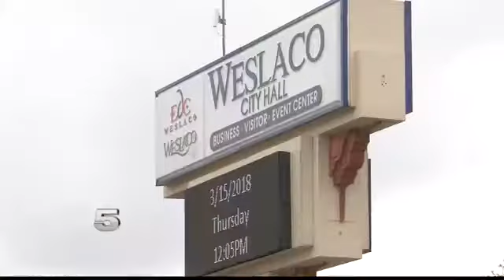Dog Fights Off Javalina Protecting Weslaco Family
City code enforcement believes someone brought in the wild animals into the neighborhood.